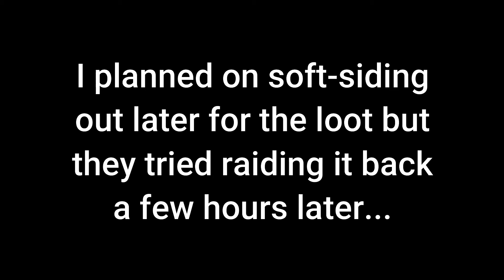GOING FULL DEEP ON WIPE DAY! - Rust